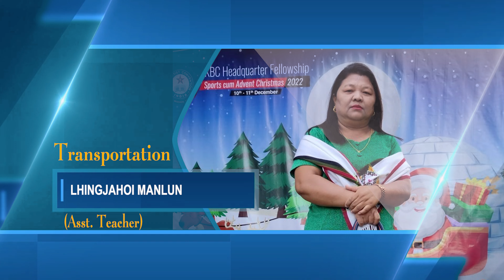KOUNA AW || BAPTIST CHURCH PANGJANG WOMEN DEPT. || Video Processed At LMIN MEDIA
KOUNA AW || Pangjang Women Dept. KBC No. 3
Composer : Pu Khuppao Khongsai
Harmonised : Paominthang Gangte
Rec. Studio : Roungul Studio
Instructor : Letgou Kipgen
Transportation : Lhingjahoi Manlun (Asst. Teacher)
Video Processed At : LMIN MEDIA

Kouna aw chu ngaiuvin Pakai
Christa’n eikou-ui
Lhagao mangthai sangtam tah
Huhdoh din eikou-ui
Mitheng jousen lungle thapan in
Kon uhite muthim galsat dingin

Hungun hungun sopite
Pakai niloupi chu ahung naitai
Pakai thahatna in kon ute
Lengpilei lhou din

Lengpi nachun nachung thutan ding
Nangah jeng jinge
Christa teilou huhhing theiding
Dang khatcha umlou
Hung jing tan naset pohgeh jouse
A cross bul asep lhan lang lungmong tan

Aw sopi nalungin ngaiton
Na lei hinkho chu
Chomlou kah a mang jing thei
Twimei bangbep ahi
Nagei sangtai nageitai sopi
Iding kho pholou hel a um nahim